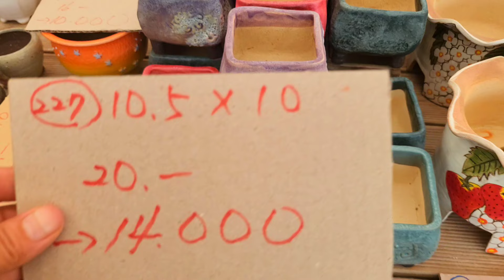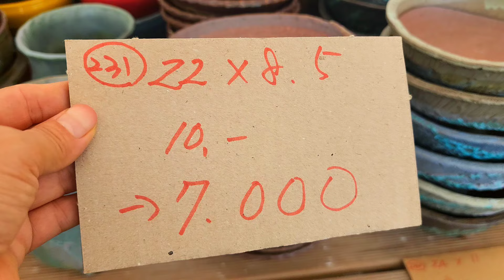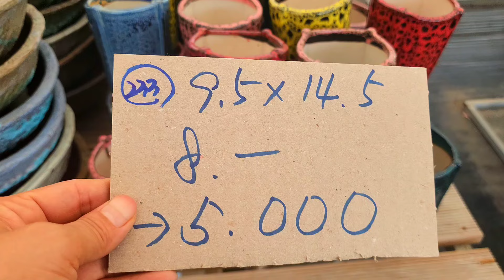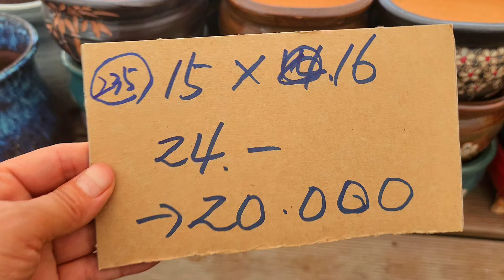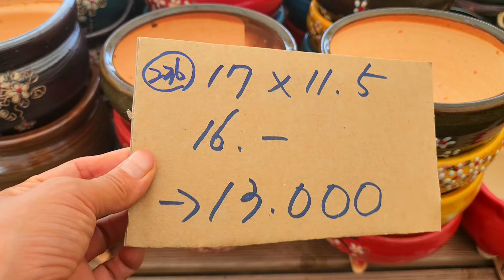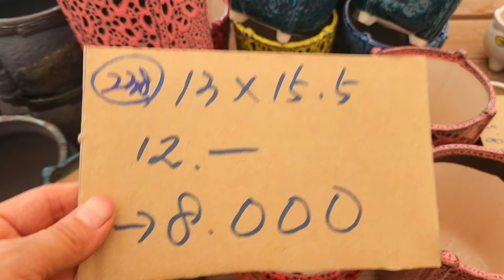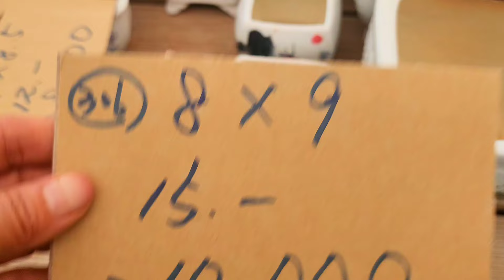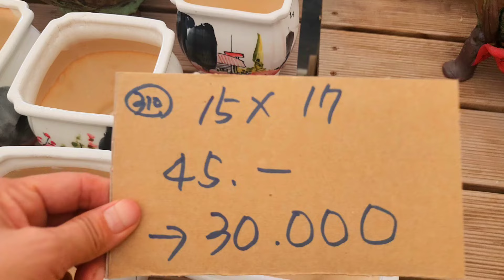화분판매 전국최저가 폭탄쎄일 010 4499 2456 7만이상 무료배송 5만이상다육친환경영양제써비스 주문은 문자로주세요